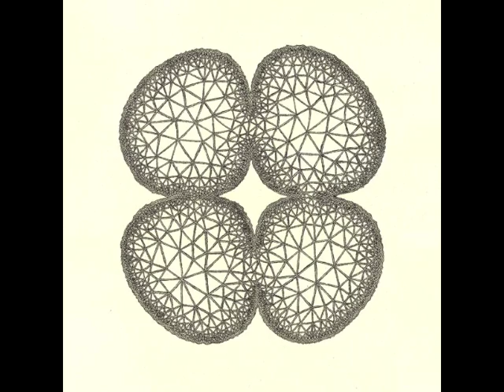Art Slideshow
Art slideshow of drawings, paintings,performances, paper models, wire models and experiments made between 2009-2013